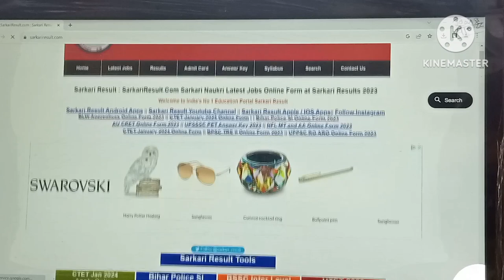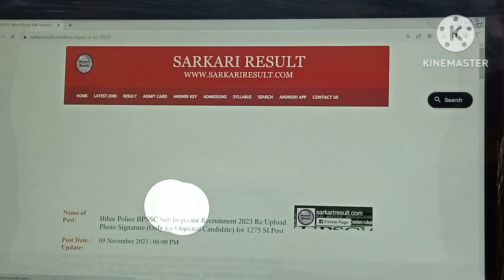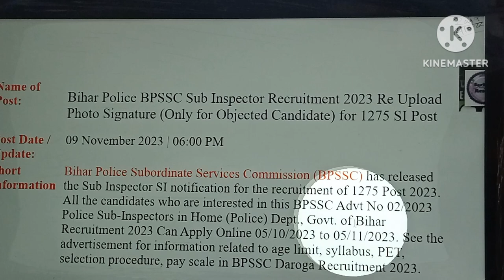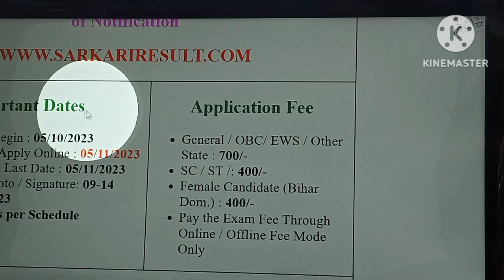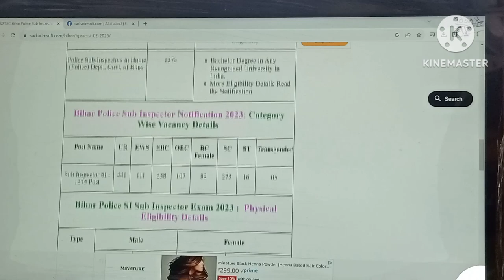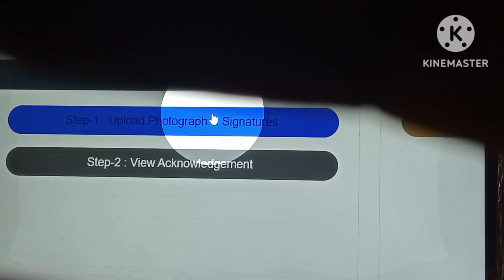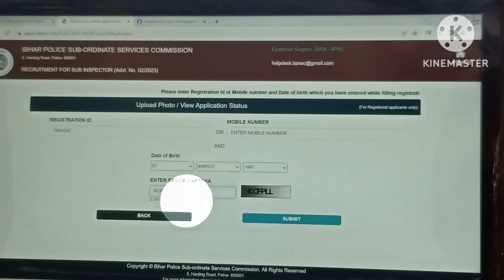BIHAR DAROGA RE PHOTO AND SIGNATURE UPLORD KAISE KARE.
Yah video Bihar daroga se sambandhit hai.es video me bataya gya hai ki photo and signature dubara upload kaise kare.

bpssc bihar police sub inspector re upload photo sign 2023.
bihar daroga form fill up 2023 last date.
bihar daroga re upload photo/signature.
bpssc si new vacancy 2023 syllabus
bihar daroga online form 2023